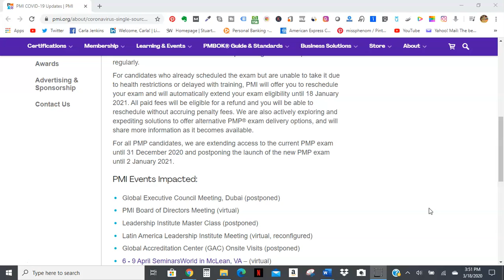PMI Extends Current PMP Exam Deadline To Dec 31, 2020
PMI will not change the pmpexam until December 31, 2020 due to coronavirus